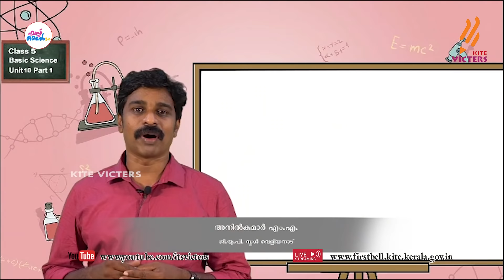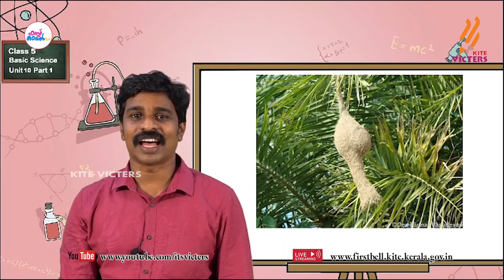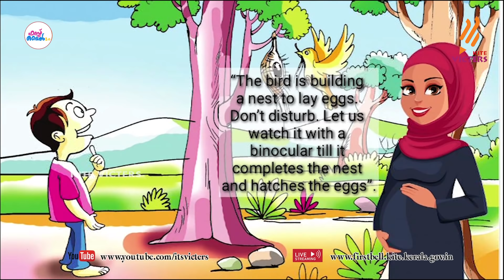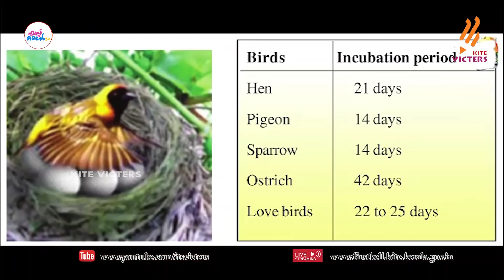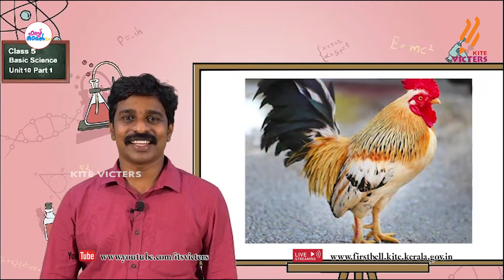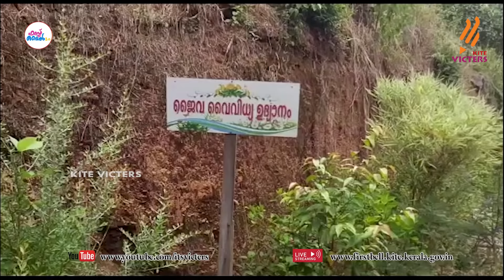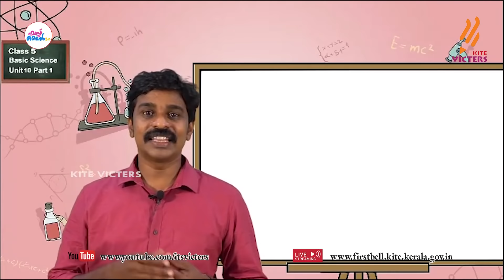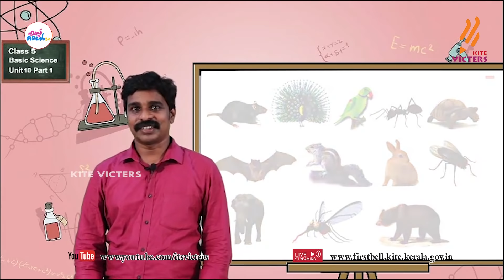First Bell 2.0 STD 05 Basic Science Class 30